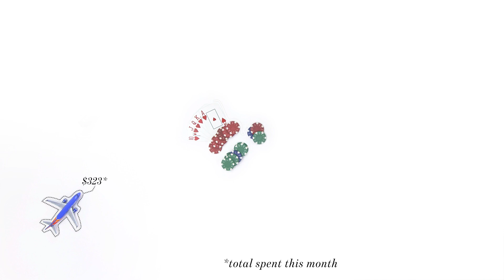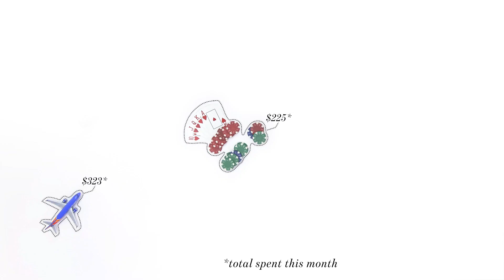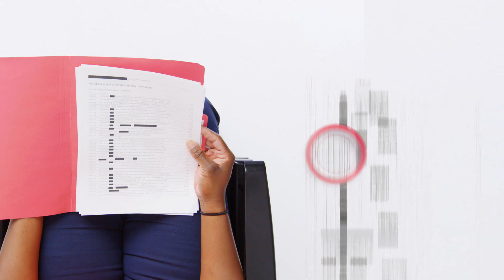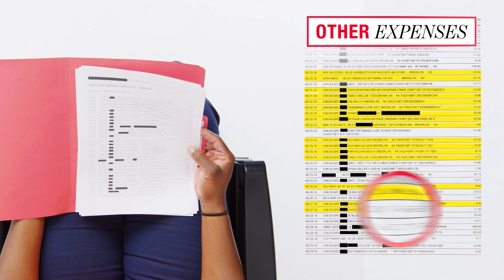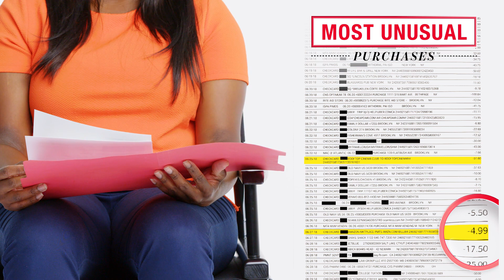How One Teacher Spends Her $69,000 Salary | Honest Accounts | Glamour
We asked a teacher in New York City with a $69,000 salary to break down everything she spends money on in a month.